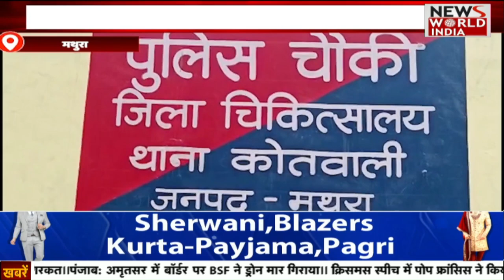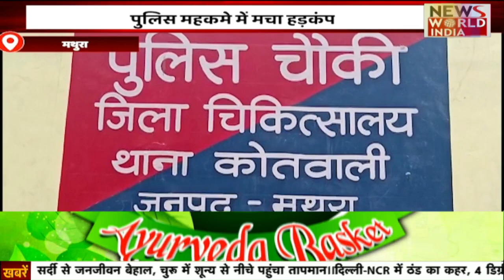IPL में चुने गए क्रिकेटर उपेंद्र यादव की अखिलेश यादव ने की सराहना | UP News | News Bulletin